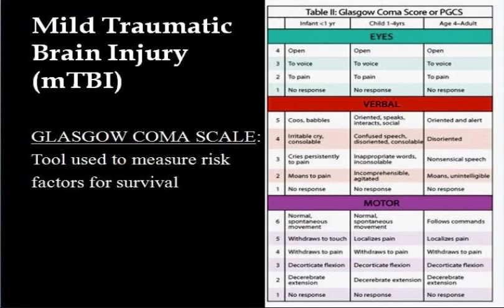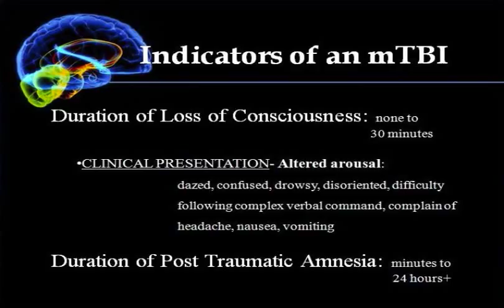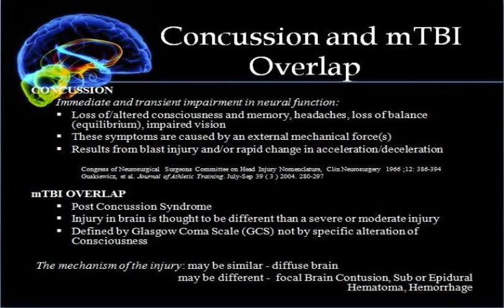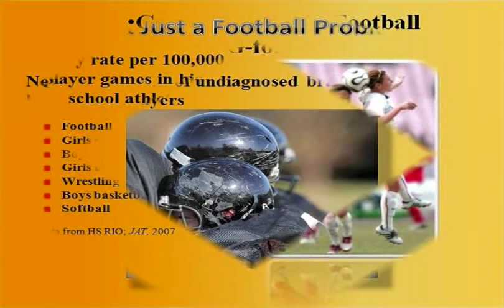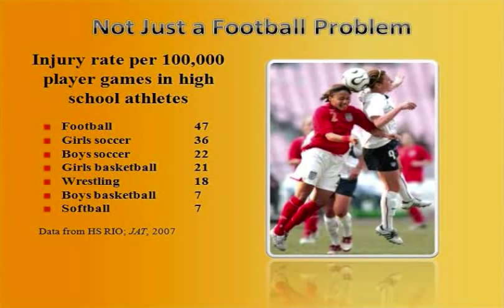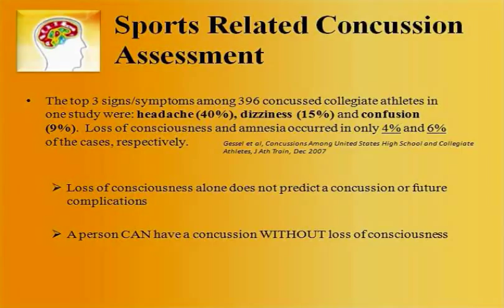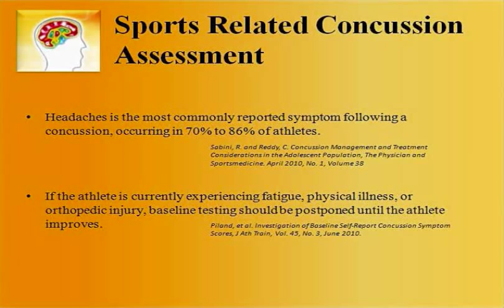Traumatic Brain Injury - Part 1 - Dr. Robert Kohn, Neurologist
Brain Injury treatment clinic Traumatic Brain Injury, an insightful presentation by world reknown Neurologist Neuropsychiatrist, Dr Robert Kohn,

TRANSCRIPT:  Hi, I'm Doctor Robert Kohn, I'm a practicing Neurologist, I am also trained in Psychiatry.  My presentation for you today is about mild traumatic brain injury.  I hope you enjoy the talk and learn something.  What is a mild traumatic brain injury?  What is a brain injury?  Well, the facts that surround a brain injury? Who gets a brain injury?  Who is at risk for a brain injury?  I have slides put together and I'm going to share with you one of my lectures from The Brain Injury Association of Illinois this past October.  I hope you enjoy it.
The topic today is on mild traumatic brain injury. I like the image of a lighthouse because, of course, because going from light to darkness, or dark to light, serves as a metaphor to illuminate things that we can't quite see. Anyone who has gone through a transition from an injury to healing certainly can relate to that.  What is Mild Traumatic Brain Injury?  Well, "Mild" came about based on the description from the Glasgow Coma Scale.  The Glasgow Coma Scale was a scale that was put together to evaluate risk factors for survival, based out of Glasgow, Scotland and published in the Lancet.  It does not refer to the devastation or the on-going difficulties you might expect that occur after an injury, but it serves as a useful predictor of what percentage of people will recover and what the spectrum of presenting science might be.
So, I list on this slide that there is a duration of altered consciousness, or loss of consciousness, or change of consciousness but it shouldn't extend beyond thirty minutes.  After an injury, there is a forgetful period. It shouldn't last more than 24 hours.  The Glasgow Coma scale is based on three measures. Each measure has different stages within it to evaluate; Eye-opening, Response to Verbal Requests, and Motor Movements.
If we think about a concussion as a sub-category of a Mild Brain Injury, we can see that with a concussion, altered consciousness, loss of balance, headaches, those are the spectrum of some of the symptoms that result from an external force that injured the skull, the neck, the back of the head, the scalp, directly or indirectly.  It usually results from a blast injury or a rapid change in acceleration or deceleration.  There is an overlap with a concussion and symptoms that last beyond a concussion called a Post-Concussion Syndrome. What actually happens inside the brain is thought to be different, mechanically, than what occurs with a more severe injury or a moderate injury.
So what is a concussion?  And, is a concussion part of a brain injury? And what do we mean by a Traumatic Brain Injury?  Well, I'm going to share four cases; A Football Player, A Healthy Worker who had a motorcycle accident, A Lady who fell, and another case that all involve Traumatic Brain Injury.
In the news recently with all of the concussions, this is a picture of (Jay) Cutler, (Chicago Bears NFL Football Player), going down earlier this month. And this (football) player, Hillenmeyer, was taken off the football team because of his concussion and his stance on risk for dementia and significant cognitive changes.  This came more recently (new photo slide) in the (Chicago) Tribune, this is a picture that shows the contact forces in football which range from 20 to 50 G-forces.  But males playing football isn't the only sport.  The injury rate with girls playing soccer is higher than injury rate of boys playing soccer or basketball. Those are some of the sports that are more at risk for a concussion.